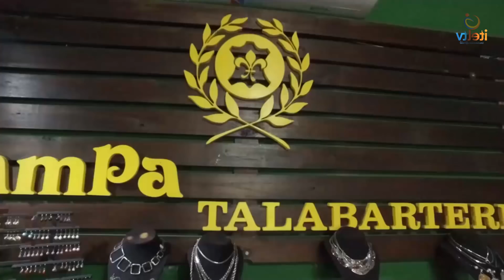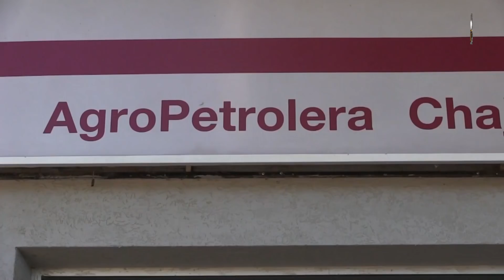OTRO DIA - Segunda Temporada - Programa 23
Invitamos a Francisco Torres (@ico_midas) a cocinar en vivo.